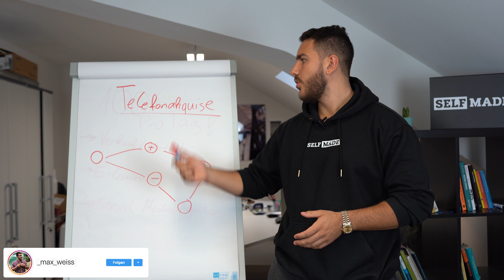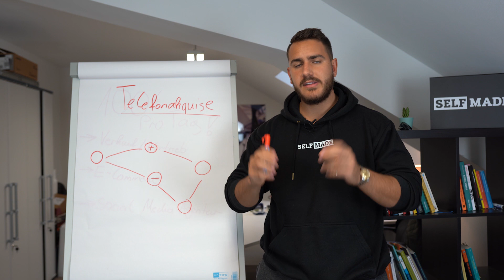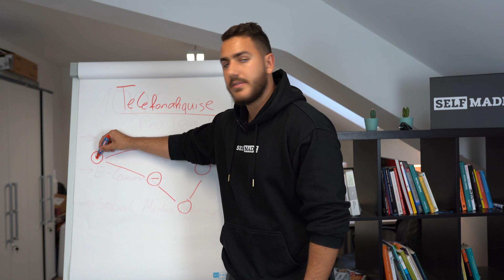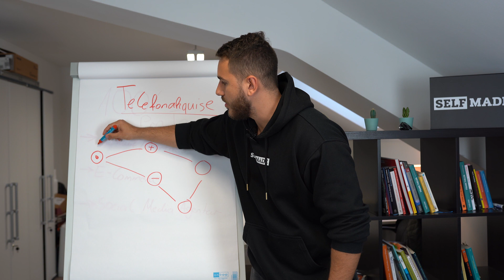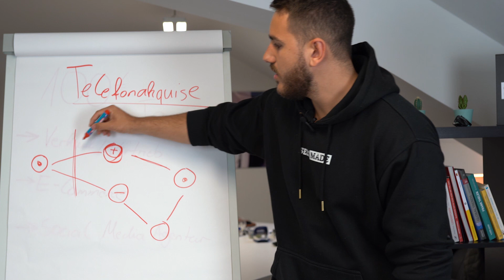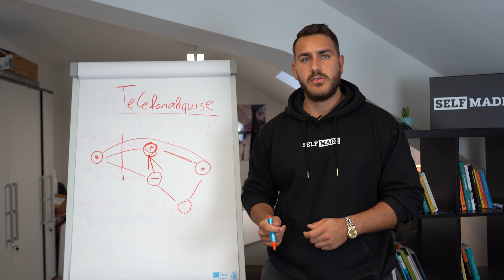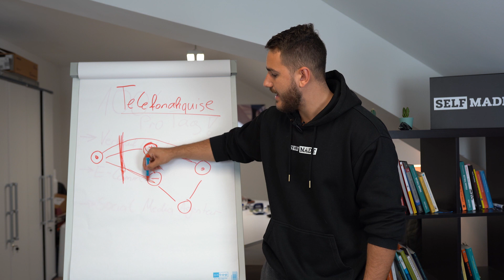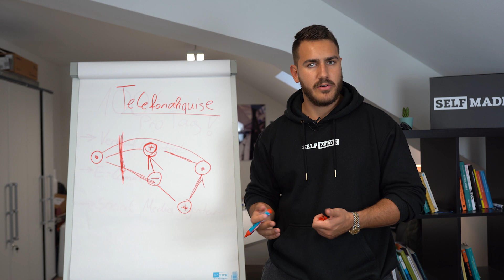Telefonakquise - So funktioniert es wirklich! (Anleitung)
Telefonakquise 2019/2020. In diesem Video erklärt Social Media Agentur Inhaber Max Weiß, wie Telefonakquise wirklich funktioniert und wie man mit den richtigen Telefonakquise Strategien keine Absagen mehr bekommt. Max zeigt seine Strategien hier in diesem Video anhand eines Leitfadens. Generell sind Leitfäden für Telefonakquise sehr wichtig.

Max Weiß ist 19 Jahre jung und besitzt bereits mehrere Firmen im Bereich Online Marketing. Er wird von den Top Leuten dieser Branche gementored, wie zum Beispiel Torben Platzer. In diesem Video zeigt dir Max Weiß wie Telefonakquise und Vertrieb wirklich funktioniert!